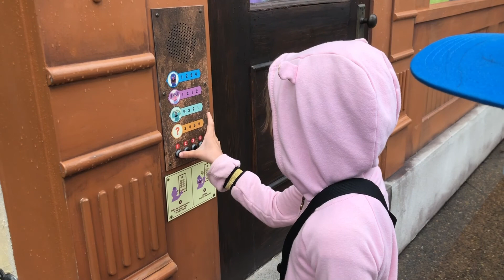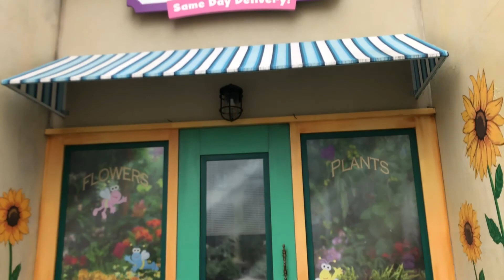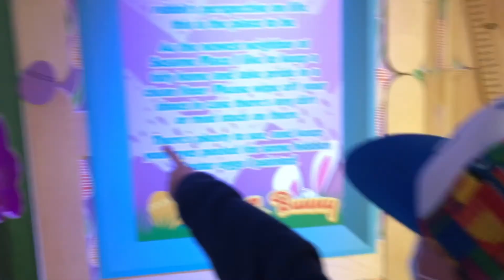Sesame egg-travaganza easter 🐣 event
Sesame place has the egg travaganza easter event. See the Easter bunny.